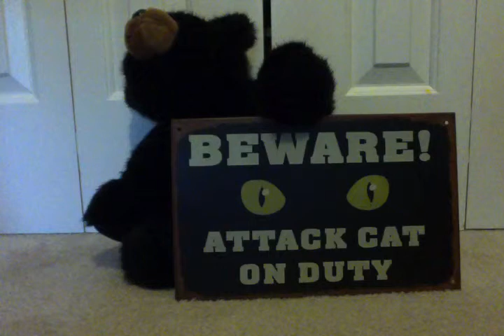WATCH OUT MY CATS EAT BEAR